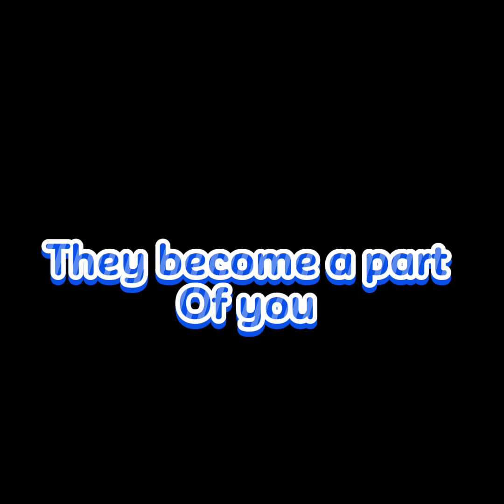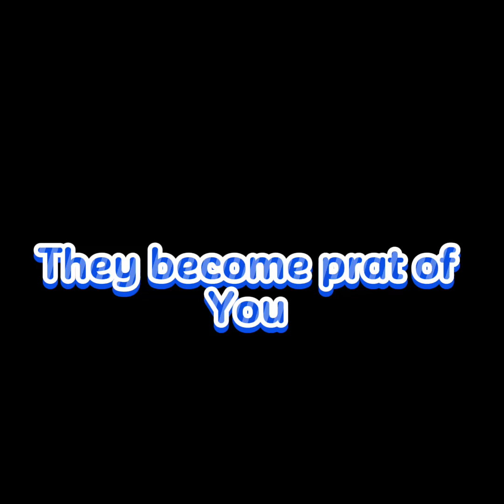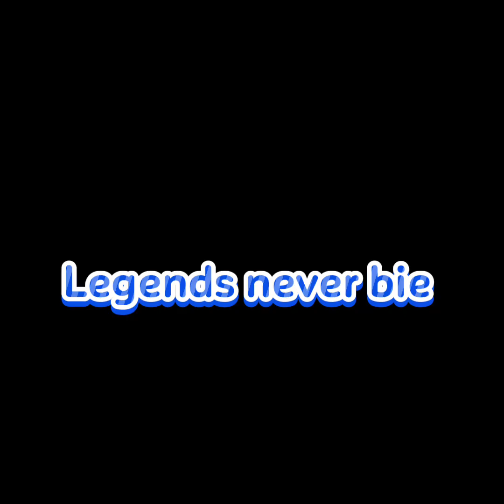Mario and Luigi Legends never bie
Legends never bie